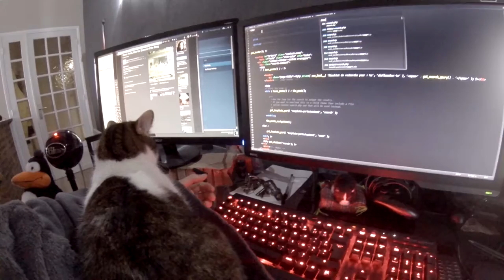Luna the cat #2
Les moments avec Luna le chat.